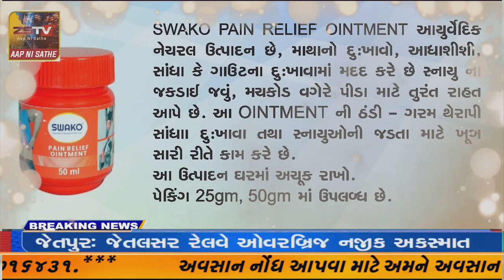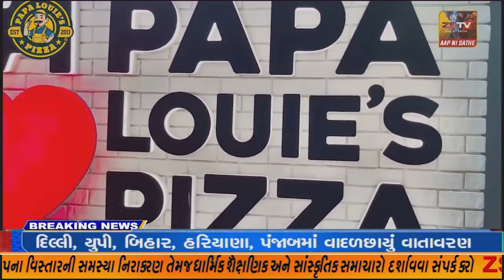SUPERFAST​​​​​​​​​​​​​​​​​​​​​​​​​​​​​​​​​​​​​​ NEWS# TopNewsToday// SUPER FAST NEWS ZSTVNEWS//